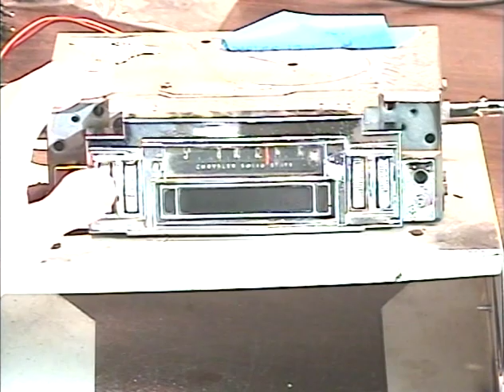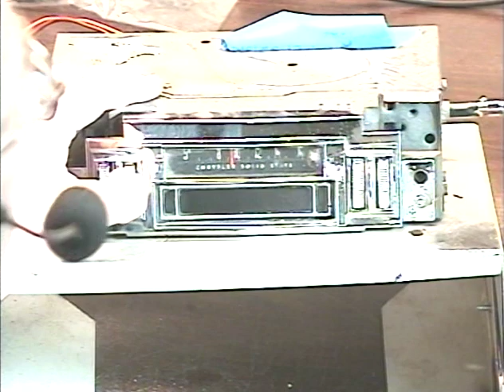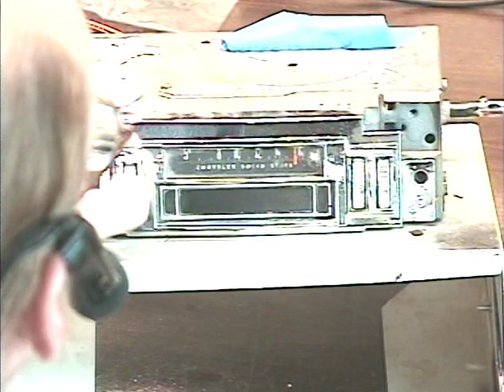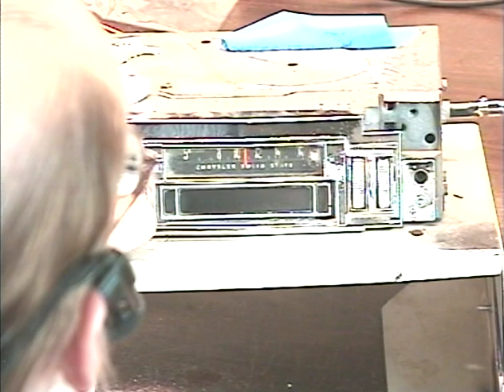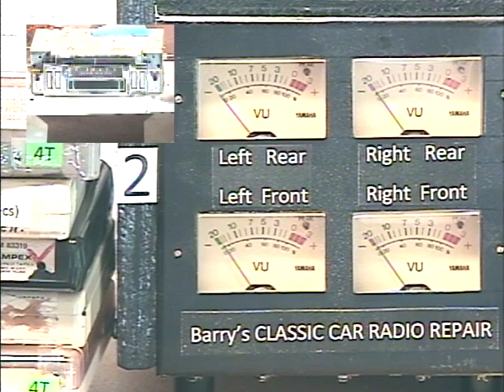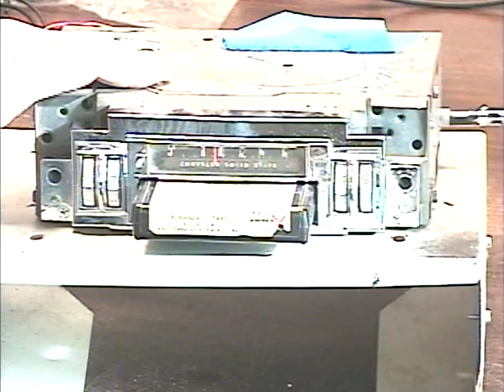Barry's 8 Track Repair - 1970 Plymouth GTX 8 Track Radio Conversion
I DON'T SELL COMPLETE UNITS, BELTS, PARTS, CONNECTORS OR OFFER REPAIR ADVICE!